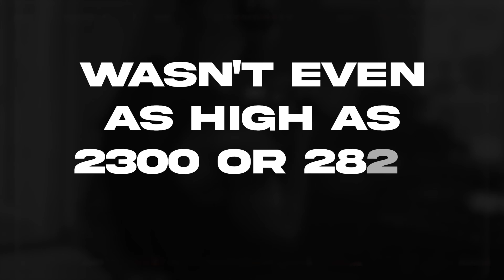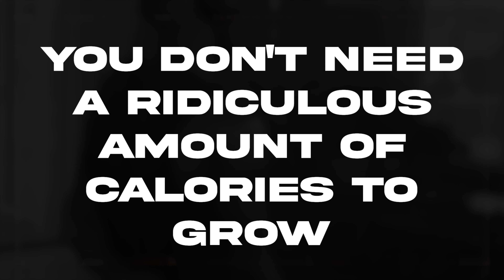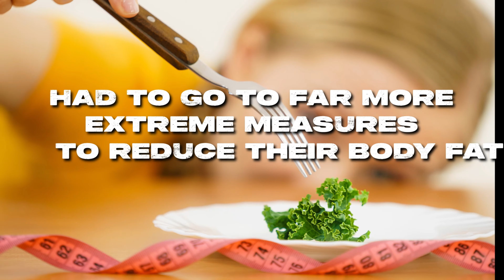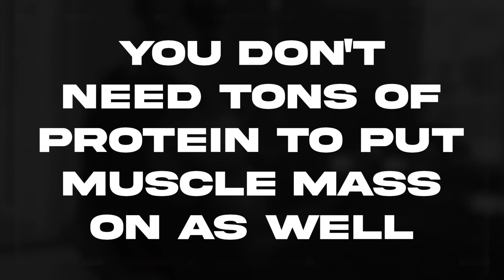How I Gained 70lbs of Muscle Naturally: My Starting Diet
In this video I go over my starting natural bodybuilding diet for increasing muscle mass. It's the diet that helped me gain 70lbs of muscle and go from being skinny to bodybuilding stage worthy without using drugs. What's most interesting, is that my protein intake was never on the high side, nor was my overall calorie intake.

I started out at 125lbs at 6 feet tall, extremely skinny but with lofty dreams of being a natural bodybuilder and though it took many years before I finally realized my goal, I was able to gain a significant amount of muscle with a very basic diet. One where I was only talking in about 2,800 calories per day while also eating somewhere around 120-125 grams of protein a day.

Overeating was never part of my regime as I was only slightly in a caloric surplus for most of those early years, and in fact, there were times when I was only eating 2 meals a day. Yet, I still gained muscle with my three day a week high intensity training regime and I go over in detail the diet that helped me not only build muscle, but also allowed me to stay lean as I ended up at 198.5lbs in competition shape!

It might sound like a case of exceptional genetics, but my transformation and building naturally muscle on a relatively low calorie intake is not an isolated experience.

I worked with many natural bodybuilders over the years in the Caribbean, West, and Eastern Africa who were all able to build tremendous physiques without excessive food or protein intakes.

My friend Fred Sanya from Kenya ate only one meal a day and was able to build a championship level bodybuilding physique, so it can be done!

I hope this video helps dispel the myth that muscle growth won't occur without high calorie intakes and that you can't naturally build muscle without bulking up. There is far too much evidence to the contrary and the same applies to building muscle without high protein diets, supplements and protein shakes. It can be done!